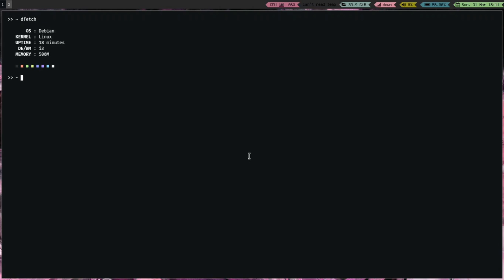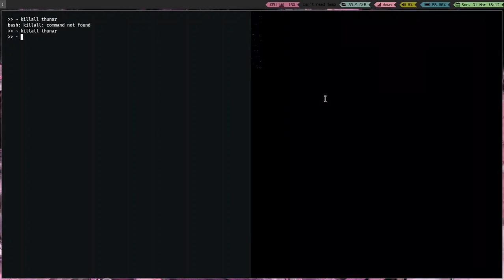killall command not found | How to fix it?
How to fix bash: killall: command not found